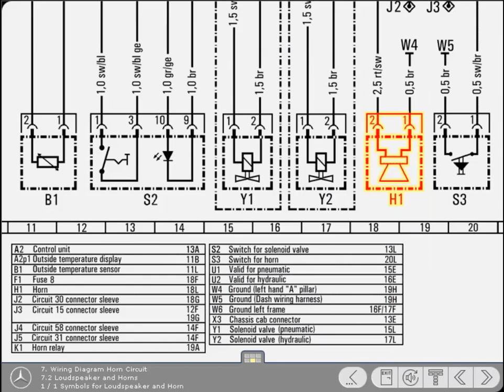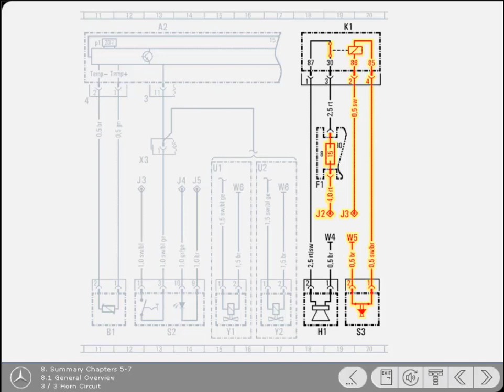Horn circuit wiring in Mercedes Truck